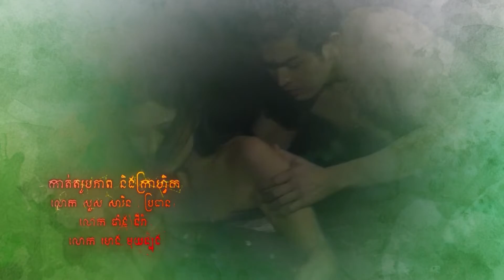រឿង និស្ស័យខ្លុយស្នេហ៏ (Nisai Kluy Sne) Episode#33 Part (1/3)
TV5 Cambodia
Follow us now